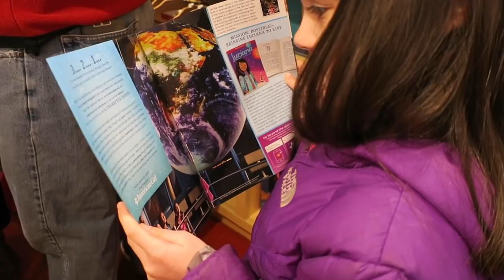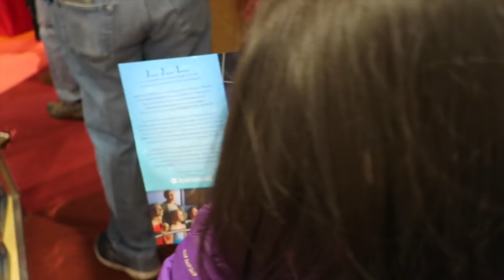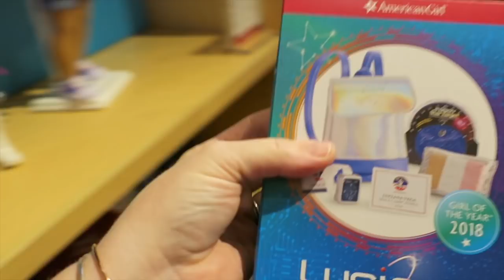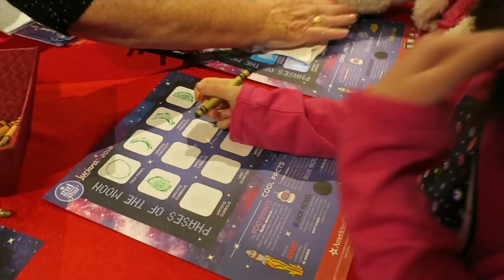AMERICAN GIRL SHOPPING FOR LUCIANA VEGA & VISITING SPACE CAMP | beingmommywithstyle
Luciana Vega is the 2018 American Girl doll Girl of the Year! Our family is so excited for this doll, because she is interested in STEM (science, technology, engineering, math) and she loves SPACE! She's inspired by NASA and goes to Space Camp in Huntsville! Her storyline is especially timely for us, because we just moved to Huntsville this past summer, and we're planning on the girls going to Space Camp themselves for the first time this upcoming summer!! How awesome!!

Then on the way home, we stop by SPACE CAMP to take some pics with Luciana there! (Disclaimer, the girls didn't get out for the pics because it was TOO COLD! We're going back later in the week to get some pics with them in the pic too after it warms up a bit!)

Snail Mail:
Diana - BeingMommywithStyle